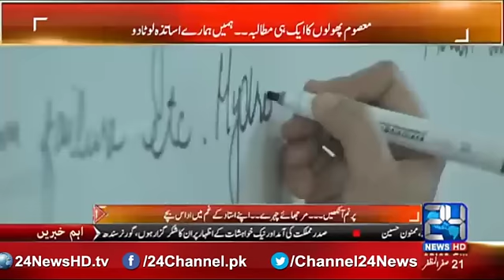Pak Turk school students protest against Government decision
24 News HD is one of the leading news channels of Pakistan bringing you the latest current affairs from Pakistan and around the world.